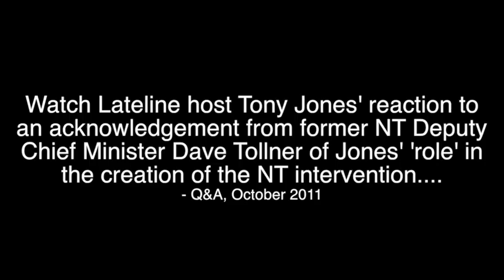Lateline's Tony Jones' role in NT Intervention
This video is about Lateline's Tony Jones' role in NT Intervention